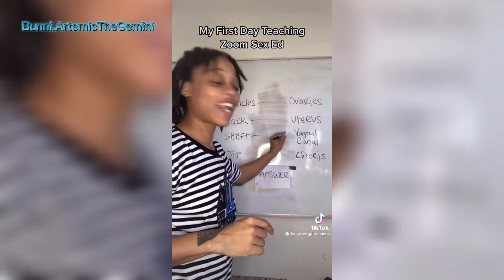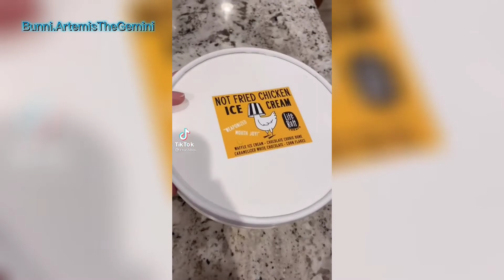Laugh and you lose - For the stay at home moms Tiktok compilation 2021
Version try not to laugh

Rules are no laughing, smiling, chuckling, or you lose!

I started doing this to save space on my phone and to save the videos I really enjoy.

I found my favorite tiktoks dissappear so fast that I can't save them so I'll be uploading them here in a short compilation

all my links are in my profile link I'm just trying to get a back up system just incase